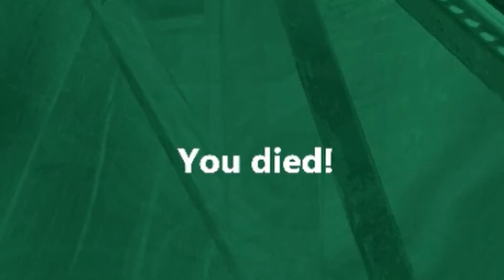This Game Was Rotting In My Inventory, So I Played It!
Keep in mind, This was on easy mode.

My previous video on arizona sunshine was me testing out my new headset back in december, it had only 30 minutes played and the initial video got 17 views.
arizona sunshine vr, arizona sunshine gameplay, arizona sunshine funny moments, meta quest 2 maintenance, vr games